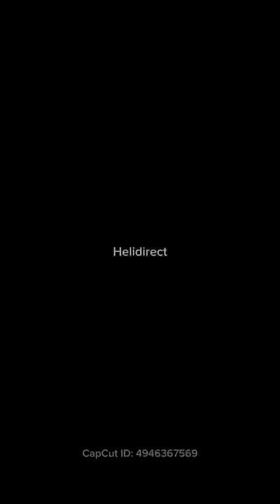Join the Heli Addiction!!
Have questions about this great hobby, RC Helicopters?  Wanna pick the minds of great RC Helicopter pilots?  Come join our HeliDirect's Heli Addiction Group on Facebook to ask about it, and read about it all!  Whether you're a beginner, moderate, or advanced pilot; 3D, Precision flying, or even Scale disciplines, we have it all.  Come check us out!!

HeliDirect Heli Addiction on Facebook!!